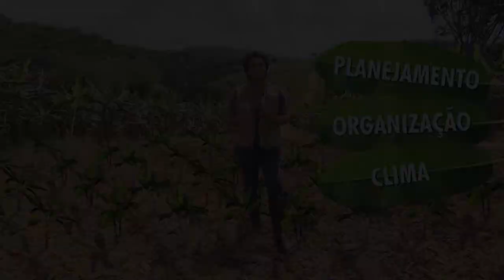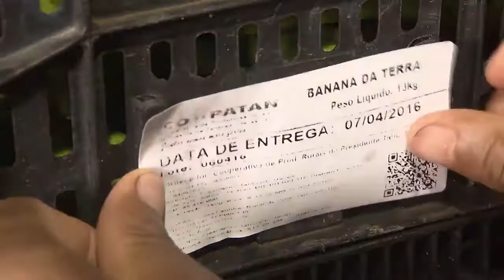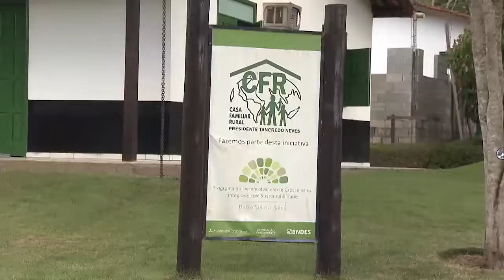Especial Baixo Sul: Agricultores apostam no plantio de banana da terra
Programa: Bahia Rural
Tema: Agricultores apostam no plantio de banana da terra
Data de exibição: 29/05/2016